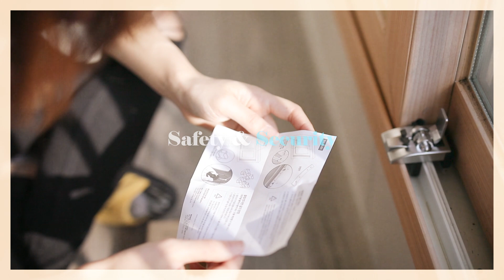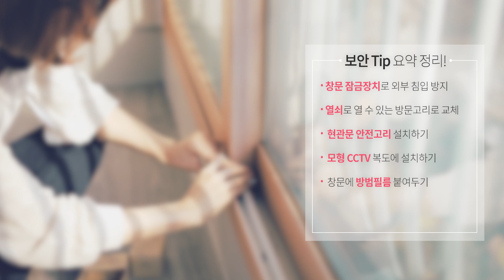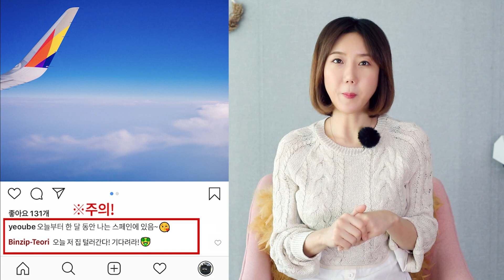[서울영상크리에이터_여우비] 1인 가구, 안전하고 건강하게 자신을 지키는 방법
이 영상 한편으로 끝내는 1인가구 보안꿀팁!

창문잠금설치 장치 설치방법
방문고리 교체 방법
밖에선 보이지 않는 방범필름까지
내몸은 내가 지키자!!
안전한 자취방!! 보안꿀팁! 와우내!!!

자취방방범 안전한 자취방 내몸은 내가 지키자! 방범꿀팁 #